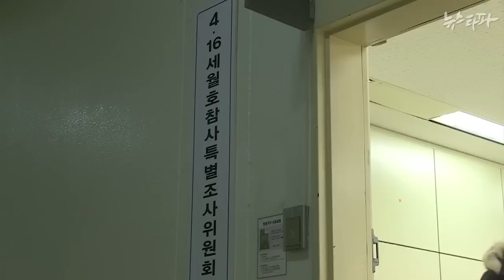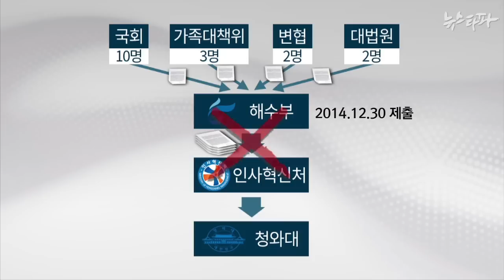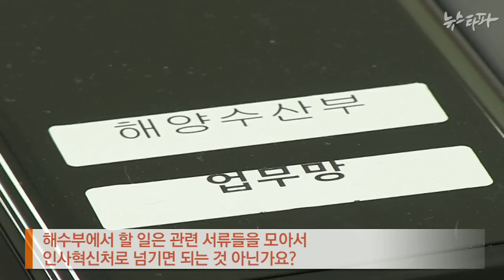뉴스타파 - 해수부, 세월호 조사위원 임명도 고의 지연 의혹(2015.1.30)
대통령의 세월호 특별조사위원 임명이 미루어지는 이유는 해수부가 관련 서류들을 인사혁신처로 넘기지 않았기 때문이었습니다. 여당 추천 조사위원이 준비단 내부 정보를 무단 유출하고 파견 공무원을 독단적으로 철수시킨데 이어 세월호 조사위에 대한 정부와 여당의 조직적인 방해가 계속 드러나고 있습니다.